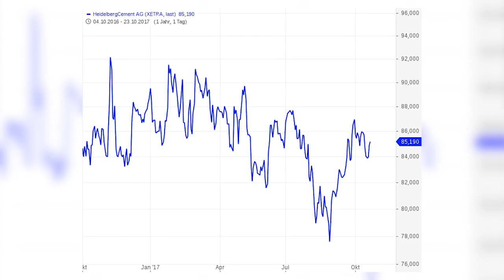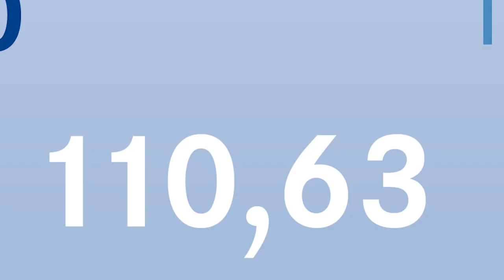HeidelbergCement: Beliebter Basiswert der Anleger - Serie Deutscher Derivate Verband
"Beliebte Basiswerte von Zertifikaten", heißt eine Rubrik des Deutschen Derivate Verbandes. In loser Folge sollen hier die beliebtesten und meistgehandelten Basiswerte von Anlegern in einem kurzen Portrait vorgestellt werden. Diesmal blickt Lars Brandau, Geschäftsführer des DDV, genauer auf die HeidelbergCement AG.

Risikohinweis: Die ausgestrahlten Videos stellen keine Kauf- oder Verkaufsempfehlung dar, sondern sind eine Momentaufnahme der Finanzmärkte. Wir empfehlen grundsätzlich vor jeder Entscheidung die Beratung durch Ihre Bank oder einen unabhängigen Vermögensverwalter.